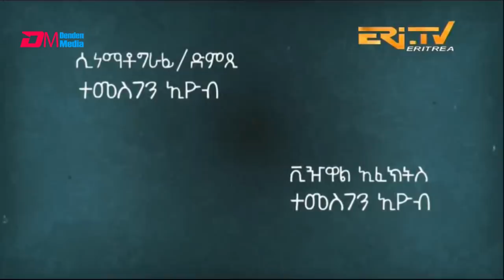እንዳ ዝማም - ክፋል 166 - Enda Zmam (Part 166), October 30, 2022 - ERi-TV Comedy Series